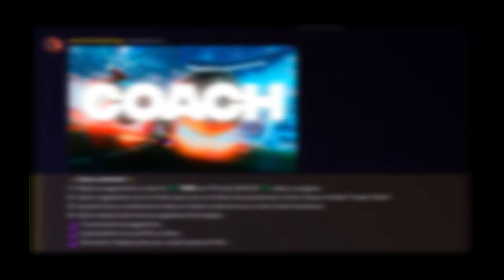Como DOMINAR e FLICAR no Rocket League